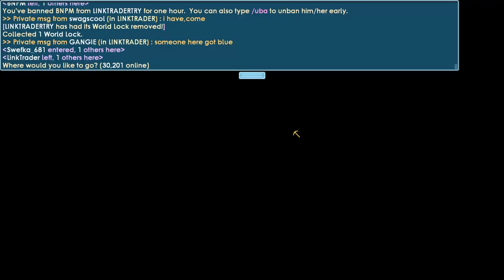NEW IOTM - Galactic Destructor │Growtopia(그로우토피아)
▶ Growtopia│NEW IOTM - Galactic Destructor